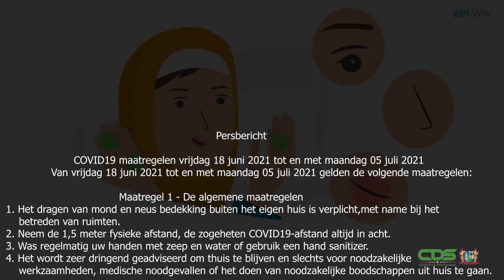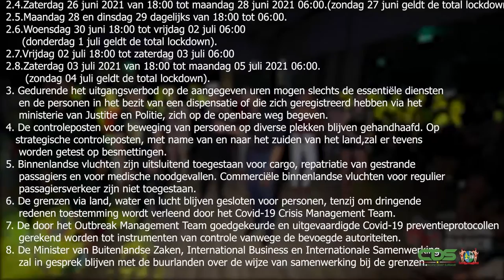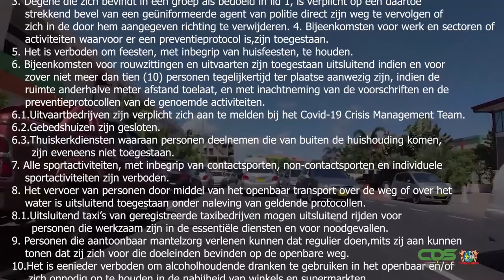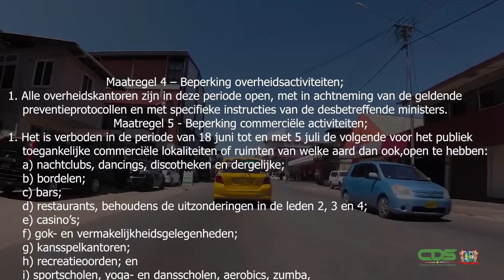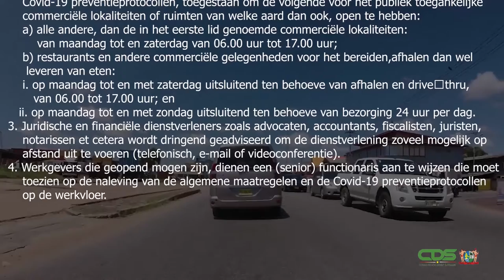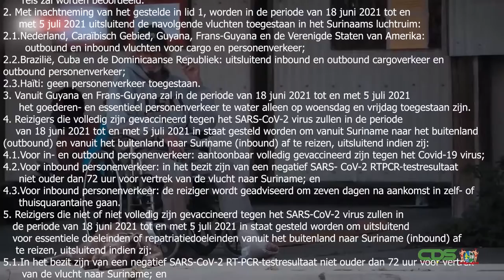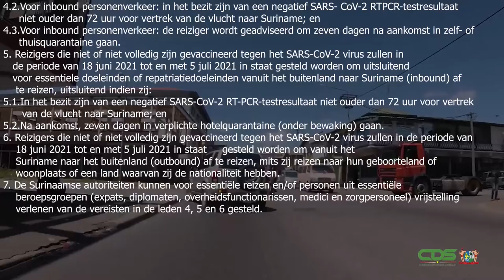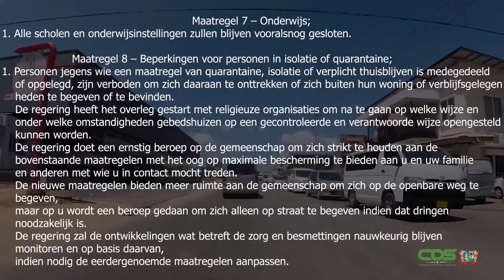COVID-19 MAATREGELEN, PERIODE 18 JUNI - 5 JULI 2021 (SARAMACCAANS)